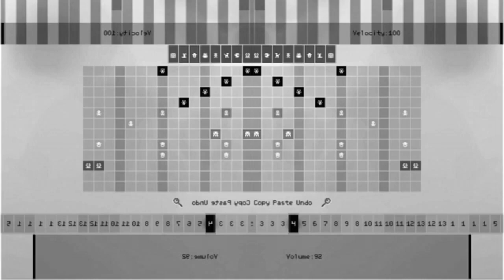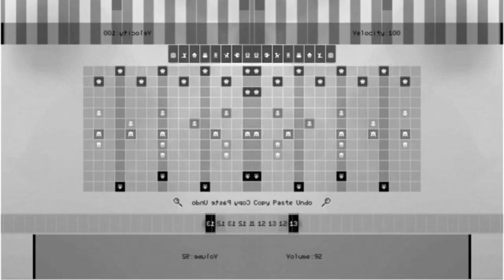Pixitracker Example 10 Extended in G-Major 11 (Instructions in description)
How to make G-Major 11:

VideoFX

1st: Mirror - Reflect Right

2nd: Black & White - (Default) or 100% Black & White

3rd: Invert - (Default) or 100% Inversion

AudioFX

Pitch Change For Each Track:

1st Track: +14